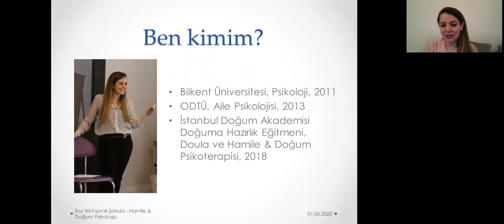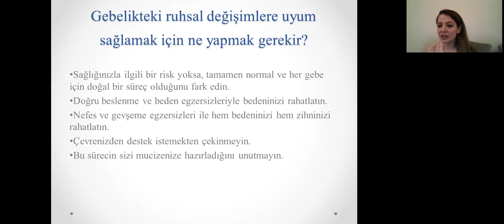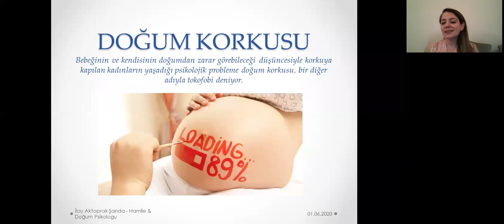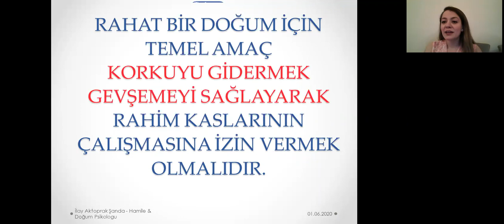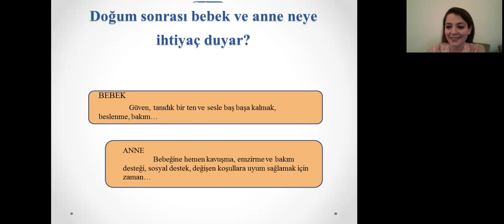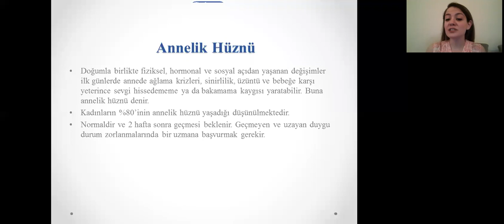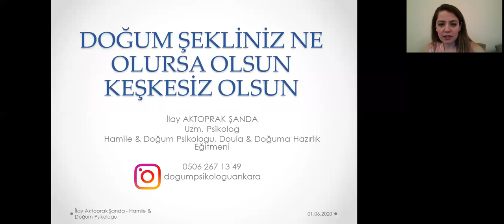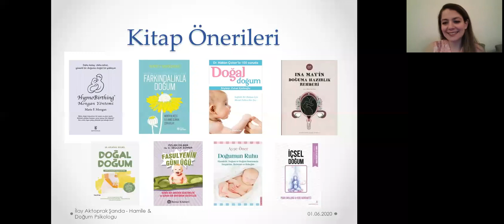Hamilelik, Doğum ve Doğum Sonrası Psikoloji - Psk. İlay Aktoprak ŞANDA - Op. Dr. Sibel Orçan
Hamilelik, Doğum ve Doğum Sonrası Psikoloji ve Anne Bebek Bağlanması Psk. İlay Aktoprak ŞANDA - Op. Dr. Sibel Orçan
Tunalı Hilmi Cad. Buğday Sk. No: 5 / 3 , Çankaya/Ankara